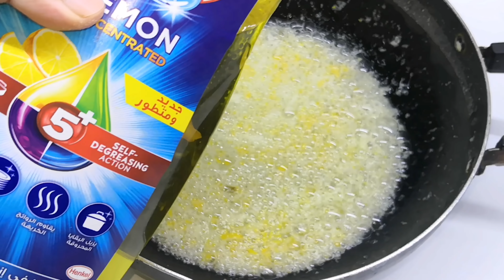കടയിൽ നിന്നും വാങ്ങിക്കാതെ തന്നെ വീട്ടിൽ സുഗന്ധം നിറയ്ക്കാം വീട് വൃത്തിയായി സൂക്ഷിക്കാം